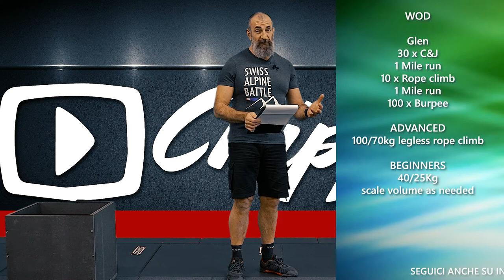WOD 28 Novembre 2018